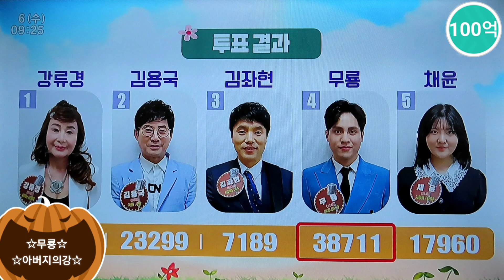4승달성*무룡[아버지의강]ㅡ아침마당도전꿈의무대4승달성노래사진영상(220406)5승달성기원합니다!